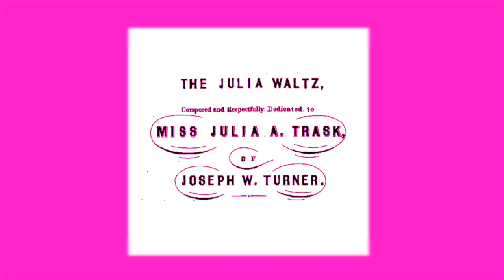Joseph Turner - Julia Waltz (Instr. Radu Cimpoi)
Instumental Music, Vintage, Piano, Waltz, Polka/Mazurka, Ball Music, Culture, Romantic, History Music.

Julia Waltz,
Composed by Joseph Turner
to Miss Julia A. Trask
Published in 1848
Performed by Radu Cimpoi